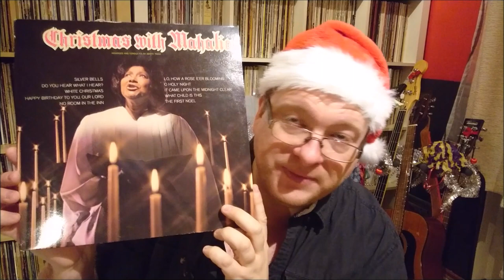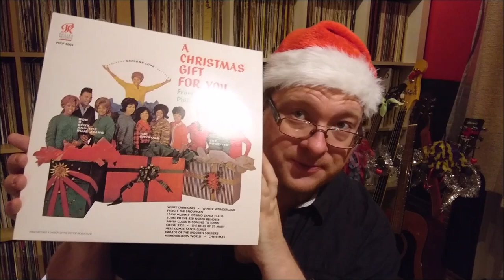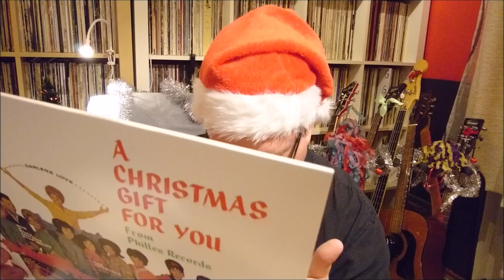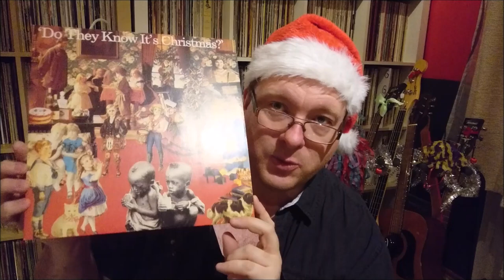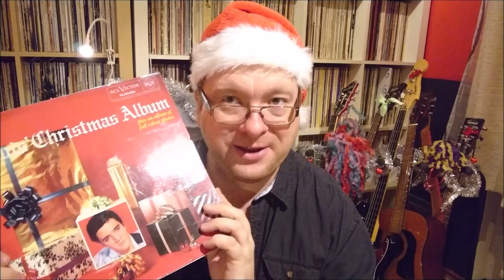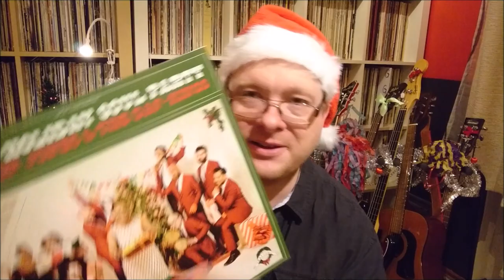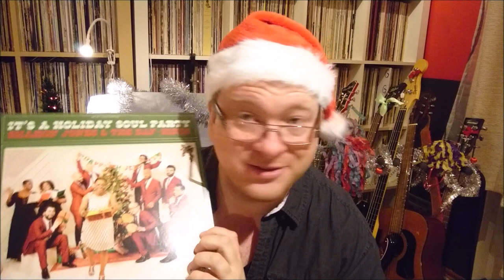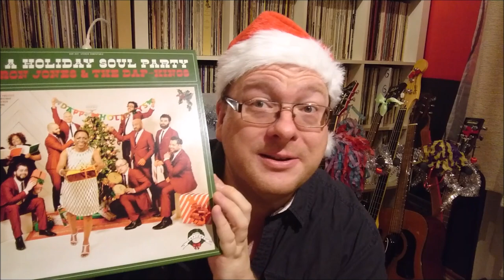HAPPY XMAS part 1 - MY FIVE FAVOURITE UK/US CHRISTMAS RECORDS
Showing five favourite christmas records from UK and US and also including short needledrops